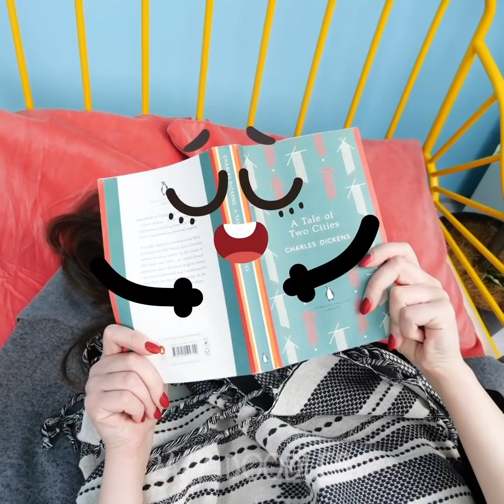THESE TALKATIVE FRUITS AND THINGS TRY TO UNDERSTAND THE MEANING OF LIFE - 24/7 DOODLES